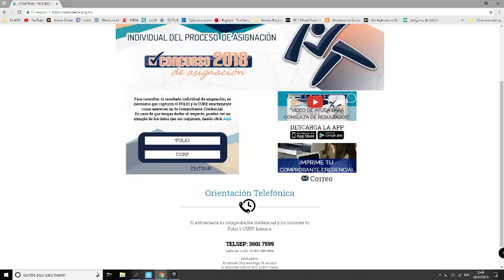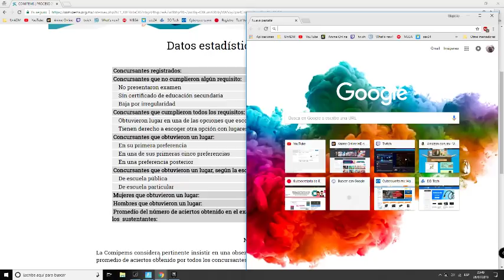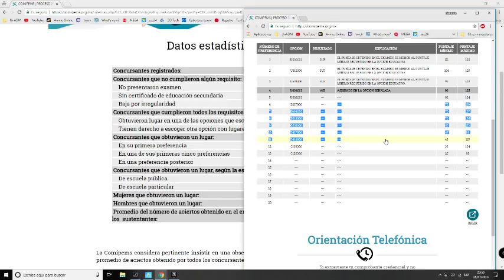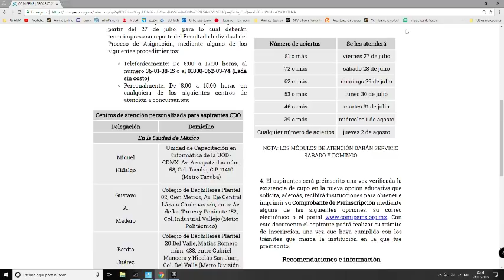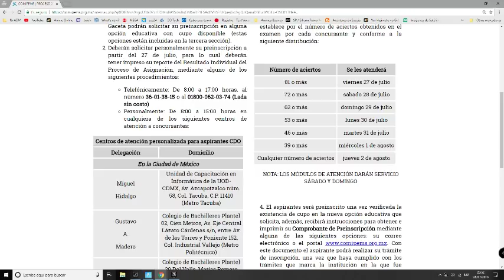Resultados Comipems 2018 Análisis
Aquí analizo los resultados en vivo de los sustentantes